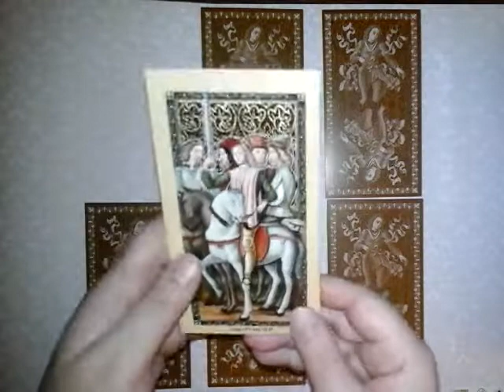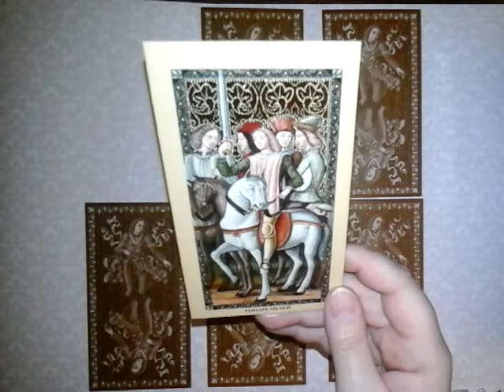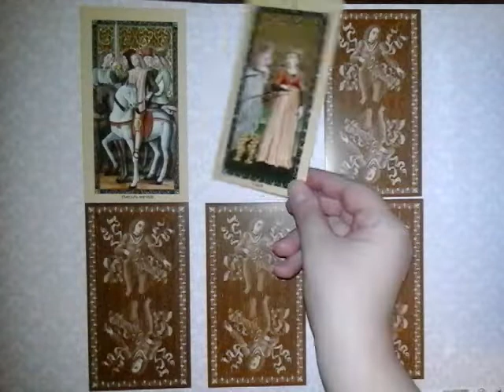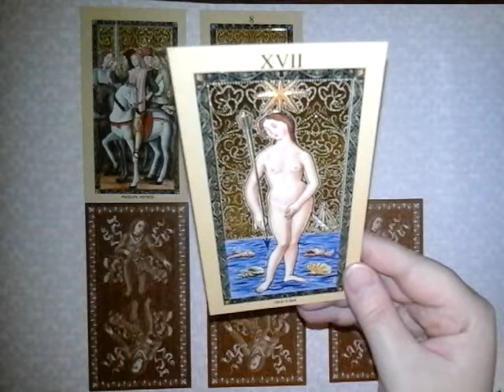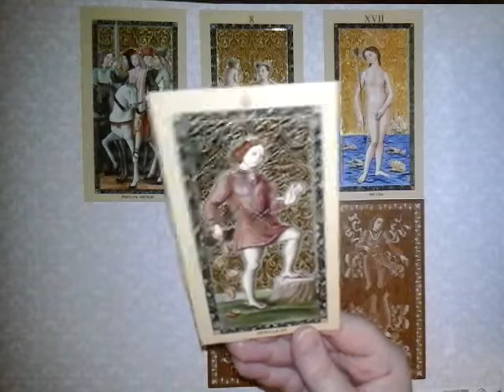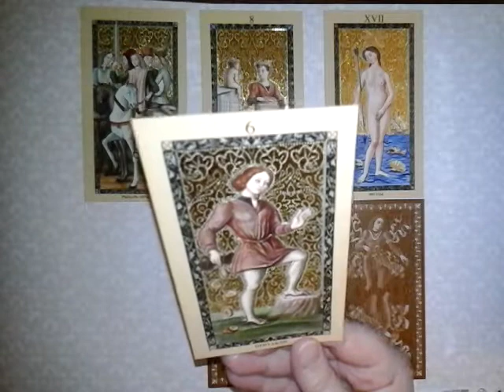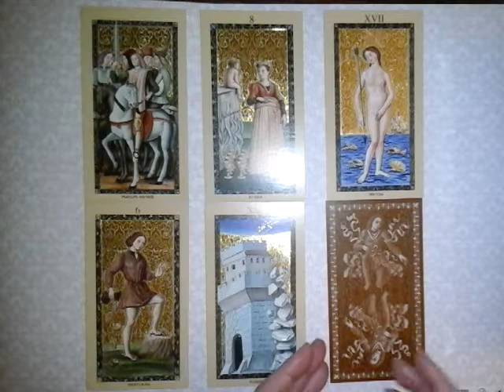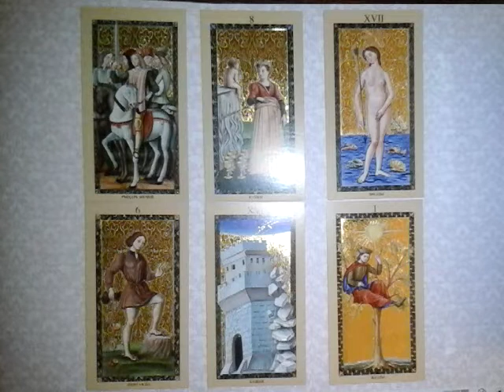💥СУДЬБА ИЛИ НЕ СУДЬБА?🔮🌌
Онлайн-гадание на Золотом Флорентийском таро.
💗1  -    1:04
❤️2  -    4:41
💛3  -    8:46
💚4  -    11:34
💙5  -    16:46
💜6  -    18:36